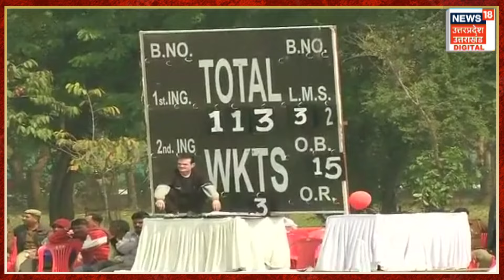सपा चीफ Akhilesh Yadav का ये Video क्यों हो रहा है Viral? | Cricket Video | Lucknow | UP News